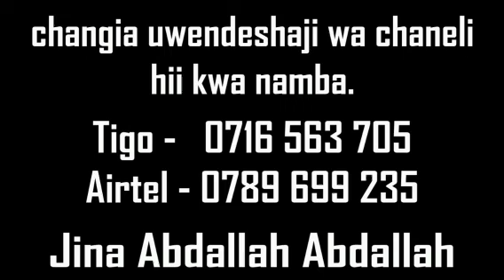MUISLAMU KUBEBA UJAUZITO WA KIJANA WA KIKIRISTO, SHK, MBWANA ABDI.